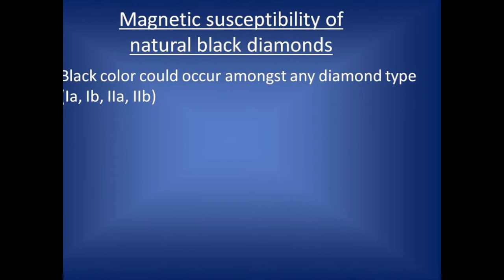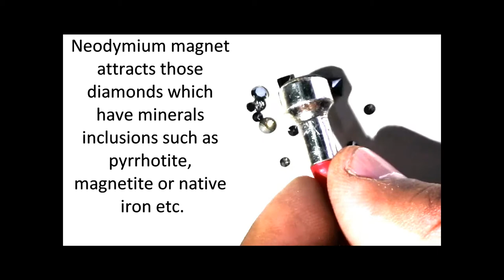Natural Black Diamonds and Their Magnetic Sensitivity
Black colour could occur amongst any diamond type (Ia, Ib, IIa, IIb)
Most natural diamonds are non-magnetic. However, very rarely, a natural diamond can be attracted by a magnet. This occurs when the diamond contains numerous and/or large inclusions of minerals such as pyrrhotite, magnetite, or native iron etc. The presence of these minerals makes the diamond magnetic, and it will be attracted by a strong magnet.

if you have a suggestion please share with me.

Comments on the video will be highly appreciated.

 if you think the video is informative please like,